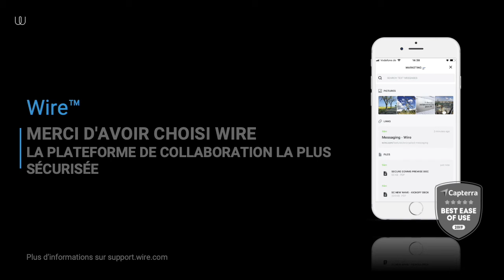Tutoriel: Partager des Documents, Liens et Images